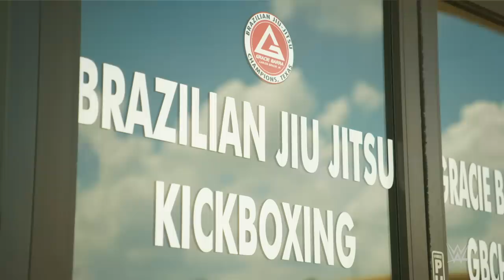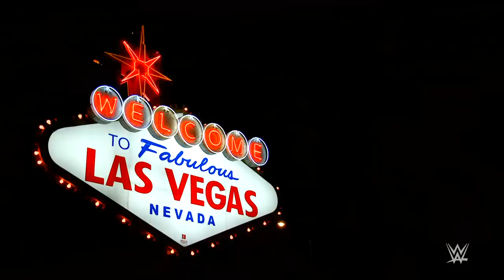MVP: Where Are They Now?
Montel Vontavious Porter is hitting the mat in another combat sport. Catch up with MVP in this edition of WWE Where Are They Now?
Follow WWE on YouTube for more exciting action!